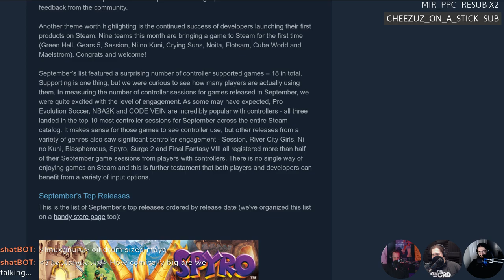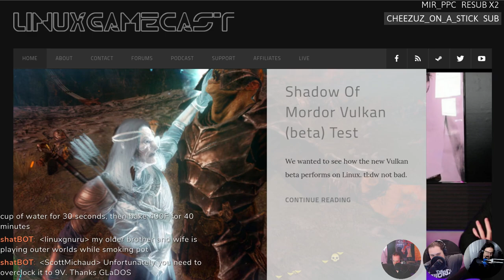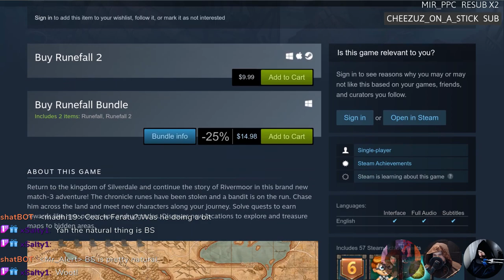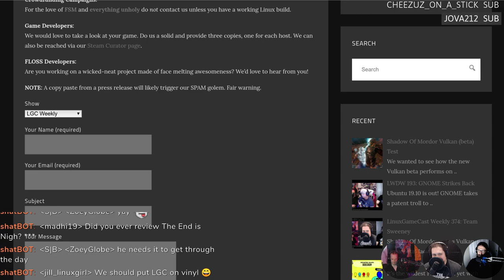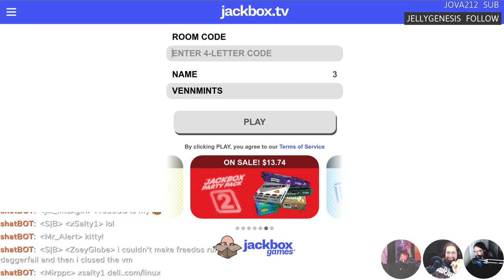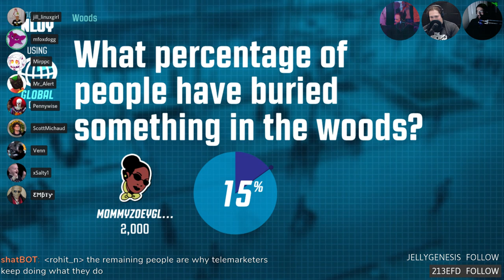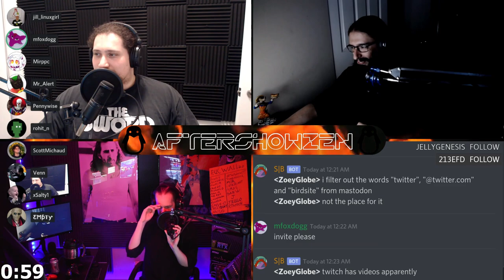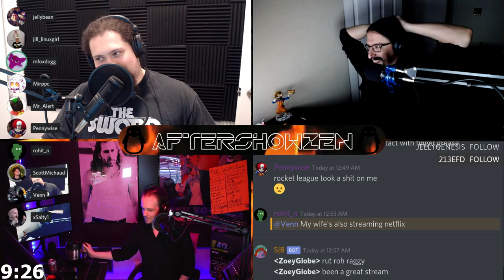LinuxGameCast Weekly 375: UNCUT